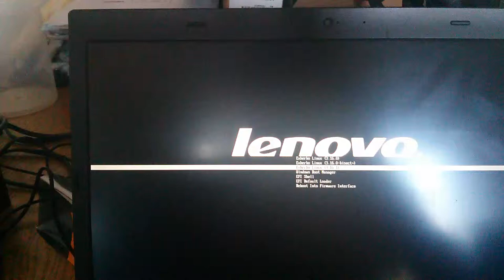3.17-rc kernel boot failure, initramfs didn't load